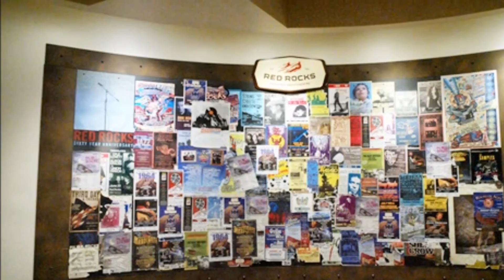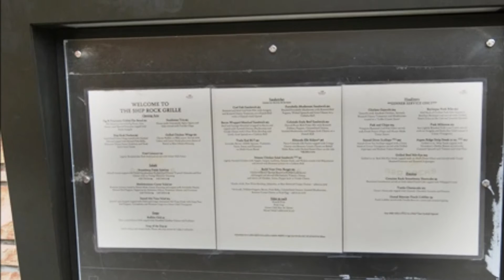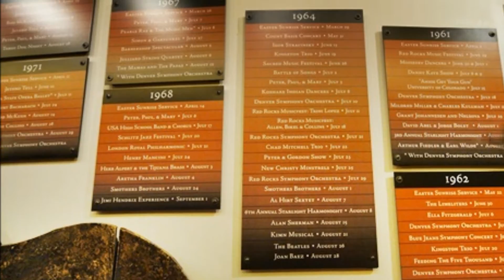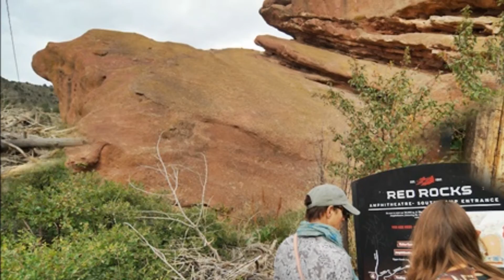Red Rocks Park (레드록스공원)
레드락스공원 및 원형극장(Red Rocks Park & Amphitheatre([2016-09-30]

덴버시에서 서쪽으로 24km떨어져 Jefferson시에 속하는 레드락스공원 및 원형극장(Red Rocks Park & Amphitheatre)을 돌아보았다. 이곳은 붉은 사암(沙岩)광맥이 돌출되어 형성된 특이한 지형이다. 콜로라도 주민으로서 기업인 존 부리스번 워커(John Brisben Walker)(1847~1991)는 1900년대 초에 레드락스의 거대한 바위가 모여 음향학적으로 완벽한 공간이 된 것을 발견하고 임시 무대를 설치하여 콘서틀 열었다고 한다.

그후 덴버시 주정부는 연방정구의 지원을 받아서 1941년 9,450석에 달하는 대형 야외극장을 세웠다.

이곳은 이제 100여년이 넘는 동안에 세계적인 다목적인 야외 공연장이 되었다고 한다.

비틀즈(The Beatle), 존덴버(John Denver)등 세계적인 음악대가들이 이곳을 거쳐갔고 특이한 환경때문에 뮤직비디오 TV쇼등의 배경으로 쓰이고 있다고 한다. 총 106만여평이나 되는 이 광대한 공원이며 공연장에는 연간80여만명의 관객들이 들르는 곳이기도 하다. 평소에는 이 원형경기장은 시민들의 체력단련장이 되기도 한다. 한 계단씩오르기나 한계단 한계단 우에서 좌로 걸어올라가기등 다양한 운동을 즐기기도 한다.